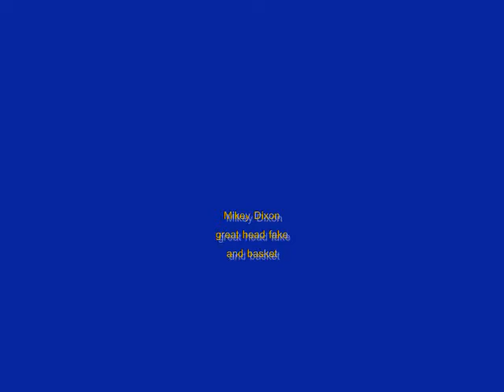Mikey Dixon great head fake and basket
Mikey Dixon head fakes a baffled defender